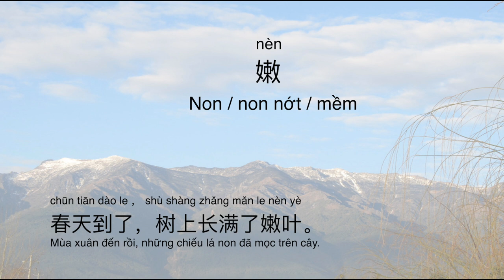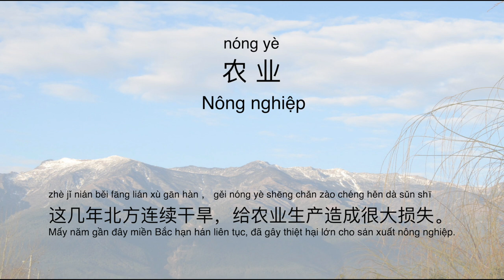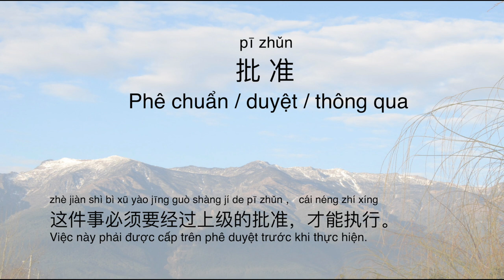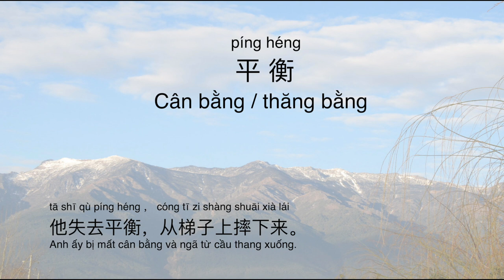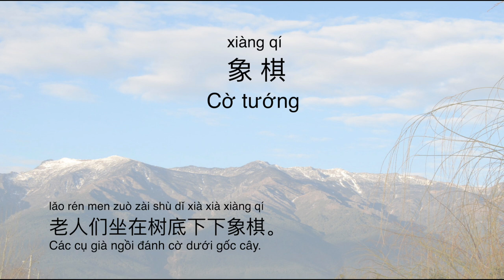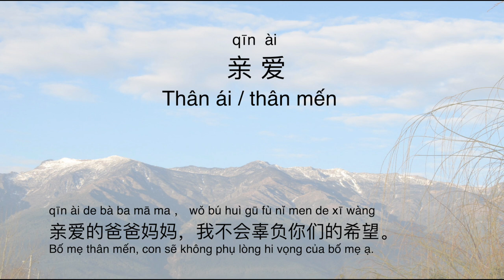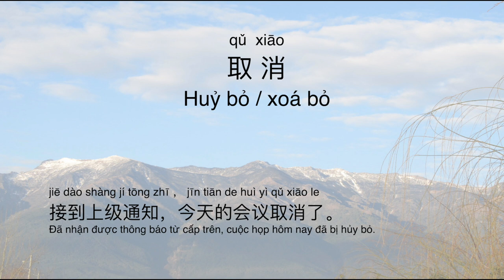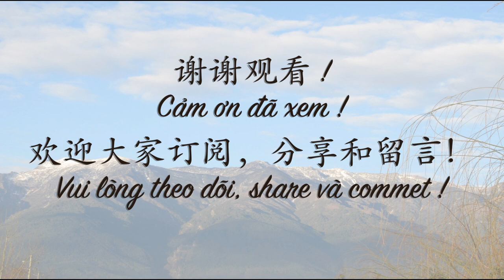Nằm nghe nhớ từ vựng tiếng trung HSK5-2 Ep 07 | Học tiếng Trung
+ mình là Hà chinese, người Trung Quốc, sống ở Việt Nam 15 năm.
+ 7 năm kinh nghiệp dạy tiếng Trung Quốc.
+ chia sẻ những video học tiếng trung
+ dạy từ tiếng trung cơ bản đến tiếng trung giao tiếp.
+ chia sẽ mọi người để luyện nghe tiếng trung và tập nói tiếng trung.
+ theo giáo trình hsk1, hsk 2, hsk3, hsk4, hsk5, hsk6
+ luyệt thi tiếng trung hsk.
+ giúp mọi người nhớ từ vựng tiếng trung tốt hơn.
+ chia sẻ những bài hát tiếng trung, video hài tiếng trung.
+Share Chinese learning videos
+ Practice oral Chinese
+Chinese vocabulary
+Chinese grammar
+Chinese listening